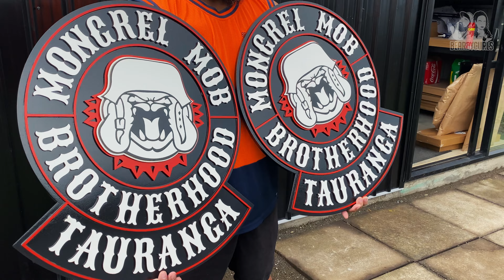The bro on tiktok asked me to show this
If you need a custom 21st Key or Plaque GO

Lets have a look at these custom plaques we made for the bros in Tauranga. Che brother Happy 2023 to you and the whanau